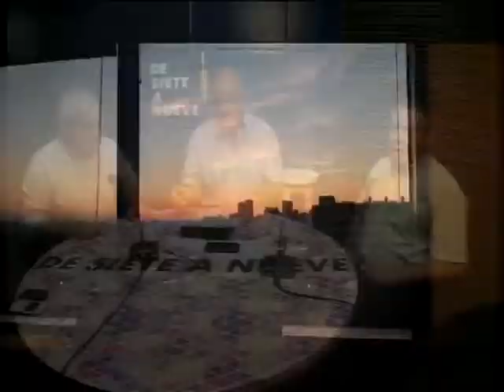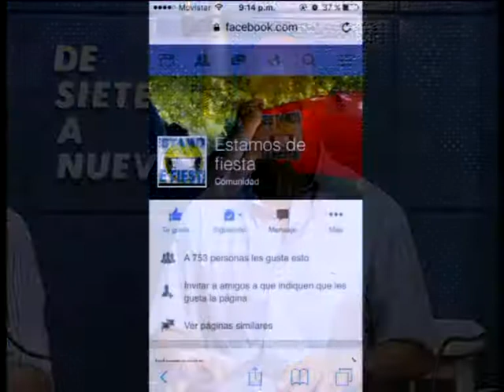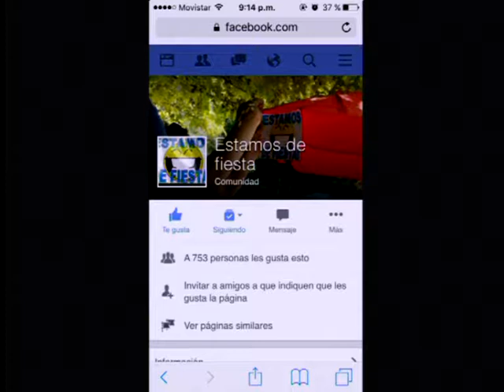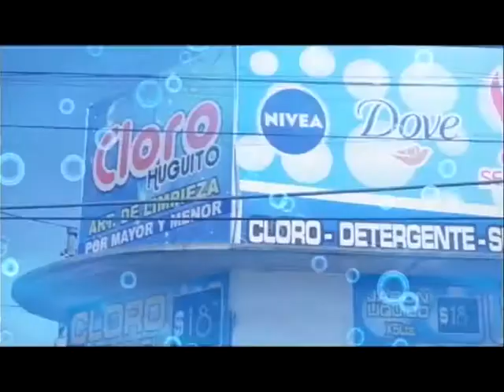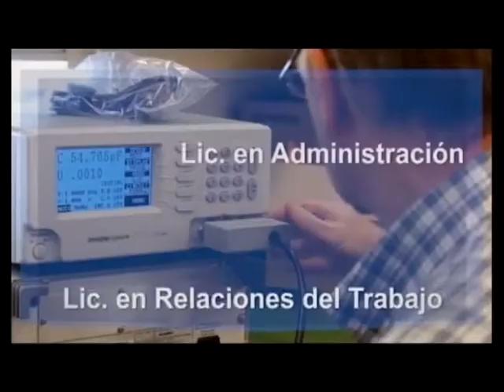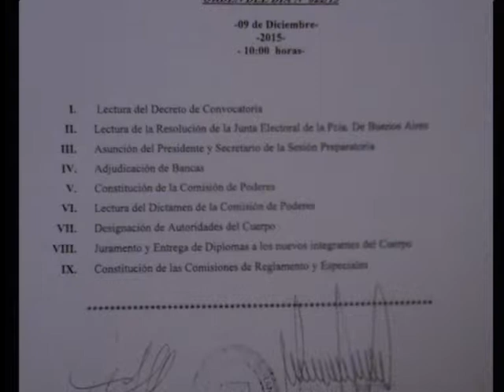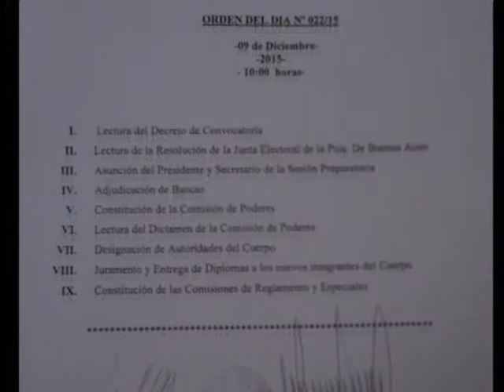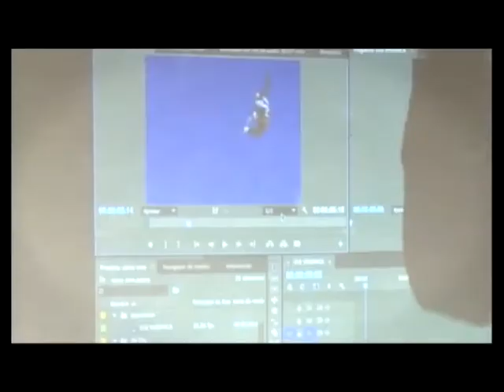De 7 a 9. Emitido el 09/12/15